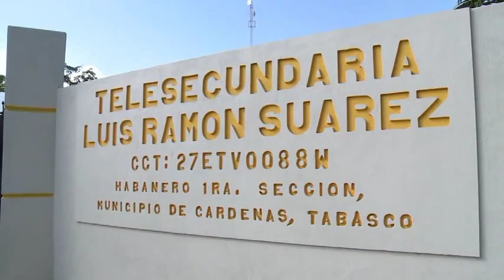Aplica ANJ 254 mdp para mejorar escuelas y abasto de agua en Cárdenas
Aplica Arturo Núñez 254 millones de pesos para mejorar escuelas y abasto de agua en Cárdenas.

Cárdenas, Tabasco, a 25 septiembre del 2015.

De gira por Cárdenas, el gobernador Arturo Núñez Jiménez subrayó que durante la primera mitad de su sexenio, este municipio ha recibido inversiones de origen estatal por casi 254 millones de pesos sólo para obras de infraestructura de agua potable y reconstrucción de escuelas, y aseveró que aun en medio de las carencias presupuestales del ejercicio 2016 se continuará privilegiando un gasto con enfoque social.

De esa inversión, precisó, más de 104 millones corresponden a la renovación de la infraestructura física de 79 planteles de nivel básico que atienden a más de 25 mil 600 alumnos de este municipio, y 149 millones 856 mil 892 pesos a obras de agua potable con las que en los tres primeros años de su administración se ha dado cumplimiento a compromisos adquiridos durante su campaña electoral.

Acompañado del alcalde Abenamar Pérez Acosta y la presidenta del Consejo Ciudadano Consultivo del Sistema Dif Tabasco, Martha Lilia López de Núñez, el mandatario entregó este viernes obras y beneficios colectivos en los que los tres órdenes de gobierno conjuntaron 119 punto 5 millones para dar un nuevo rumbo al desarrollo municipal.

Destacó que aún con el cierre del trienio municipal cercano, el Gobierno del Estado continuará apoyando a Cárdenas, con la reconstrucción de 12 kilómetros de pavimento asfáltico y señalamientos horizontales de las vías Cuauhtemotzin Pailebot, Sánchez Magallanes, Barra de Panteones y La Venta, Villa Benito Juárez:…

En la telesecundaria “Luis Ramón Suárez” del ejido Habanero, Núñez Jiménez encabezó una ceremonia que marcó la entrega simultánea de 53 espacios reconstruidos o remodelados en 50 escuelas de preescolar, primaria y secundaria de Cárdenas, y recalcó que las restricciones financieras del próximo año no serán impedimento para seguir invirtiendo en el sector educativo.

En esas 50 escuelas, 16 centros de preescolar, 22 primarias y 12 de nivel secundaria, se invirtieron 45 punto 1 millones de pesos en beneficio de casi 8 mil estudiantes, que ahora disponen de instalaciones dignas para ofrecer servicios educativos de calidad.

En el plantel 41 del Colegio de Bachilleres de Tabasco, ubicado en el poblado Miguel Hidalgo segunda sección, el mandatario estatal recibió títulos expedidos por el Registro Agrario Nacional que amparan la propiedad de 288 escuelas distribuidas en 126 ejidos de 15 municipios, como parte de una cruzada dirigida a regularizar predios para servicios públicos y uso común.

Posteriormente, en el poblado Santa Rosalía, el gobernador Núñez inauguró el sistema de agua potable que incluye la introducción de casi 1 punto 3 kilómetros de tubería y un nuevo pozo profundo de 250 metros que era un compromiso de campaña; la reconstrucción del camino y puente mixto que conduce a la localidad, y la ampliación de la red de energía eléctrica.

En estas acciones, la administración, a través de la Secretaría de Desarrollo Social, Comisión Estatal de Agua y Saneamiento, y Junta Estatal de Caminos,  y municipio aplicaron 13 punto 2 millones de pesos.

En la cabecera municipal, el jefe del Ejecutivo puso en servicio la pavimentación de 13 calles con concreto hidráulico, guarniciones y banquetas, además de la rehabilitación de las redes de agua potable, drenaje y obras complementarias, lo que agradeció el edil a nombre del pueblo cardenense:…

Acompañaron al mandatario durante su recorrido por Cárdenas los secretarios de Educación, Víctor Manuel López Cruz; de Ordenamiento Territorial y Obras Públicas, Luis Armando Priego Ramos, y Técnico de Gubernatura, Francisco José Peralta Rodríguez, además de los directores de la Junta Estatal de Caminos, Roberto Ocaña Leyva, del Instituto Tabasqueño de la Infraestructura Física y Educativa, María Estela Rosique Valenzuela, y el coordinador de CEAS, Alejandro de la Fuente Godínez.